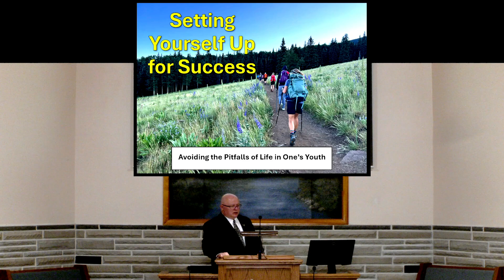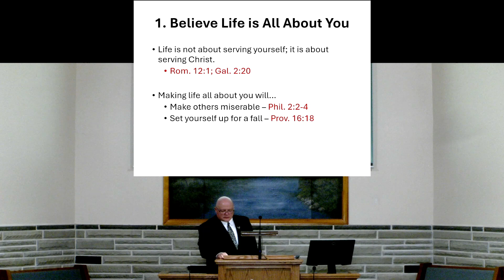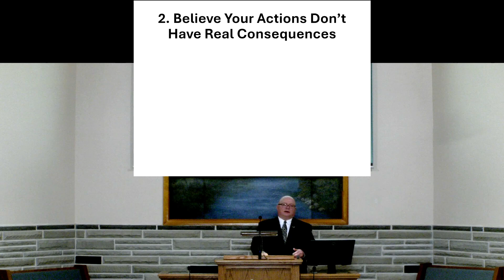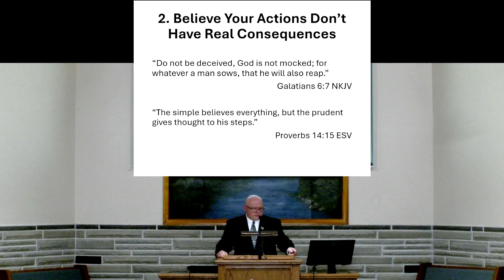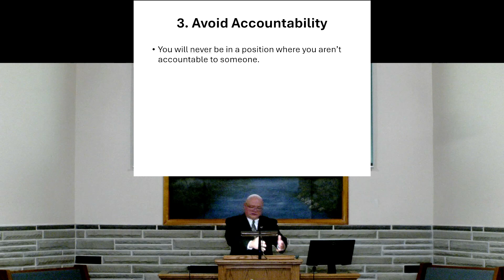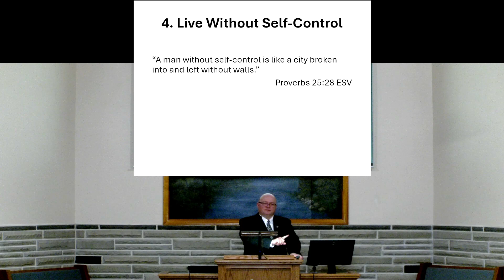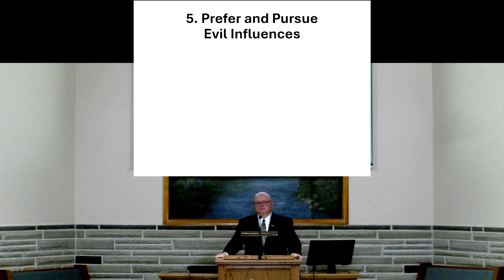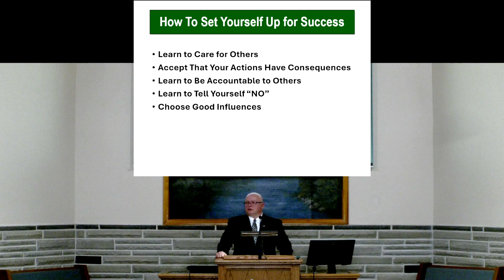Setting Yourself Up For Success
Proverbs was written by Solomon to prepare his sons for life and the wisdom they would need to avoid the problems they would encounter which teaches us today. In Ecclesiastes, also written by Solomon, he extends a warning to us that we will be held accountable for our actions some of which bring sorrow in this life.
Preached by Heath Rogers September 8, 2024